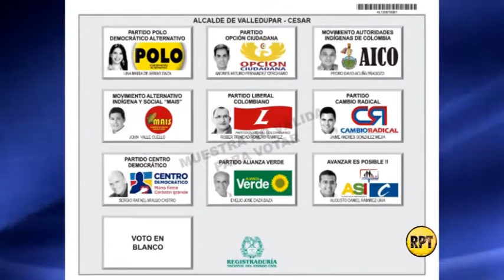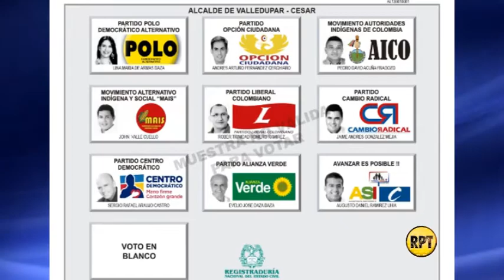Así votarán los vallenatos a la Alcaldía el 25 de octubre